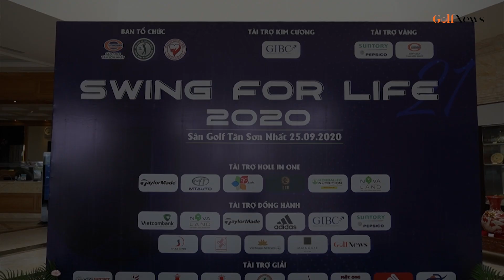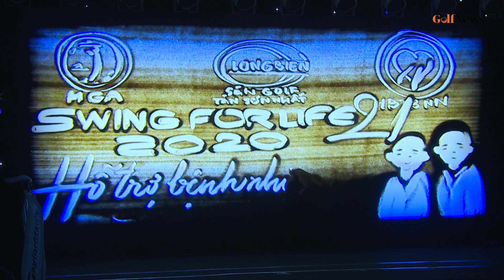Swing For Life đón chào nhà tân vô địch mới